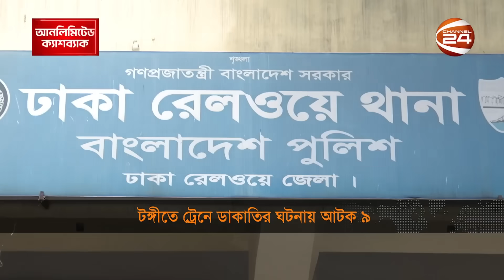টঙ্গীতে কর্ণফুলি এক্সপ্রেসে ডাকাতির ঘটনায় আটক ৯ | Train robbery | Tongi | Channel 24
টঙ্গীতে ট্রেনে ডাকাতির ঘটনায় আটক ৯ | Train robbery | Tongi | Channel 24

গাজীপুরের টঙ্গীতে কর্ণফুলি এক্সপ্রেসে ডাকাতির ঘটনায় ৯ জনকে আটক করেছে পুলিশ। উদ্ধার করা হয়, দেশীয় অস্ত্র, নগদ অর্থ ও মোবাইল ফোন। আটককৃতদের মধ্যে ৬ জনের নামে একাধিক মামলা রয়েছে।

Police have arrested 9 people in connection with the robbery of Karnaphuli Express in Tongi, Gazipur. Local weapons, cash and mobile phones were recovered. There are multiple cases against 6 of those arrested.

»» Office Address:
Bangladesh.